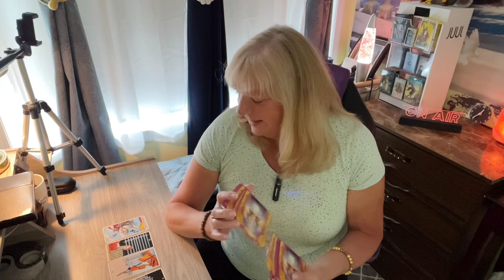SCORPIO ♏️ NOT ONE BUT, TWO OFFERS COMING IN OUT OF THE BLUE! Sept.16-21 2024 Weekly Update